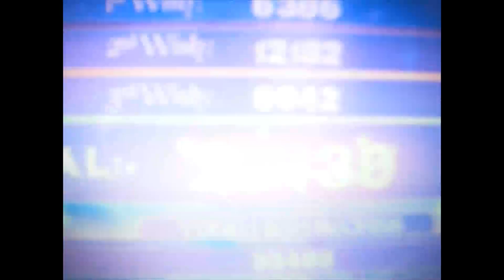Oh Yeah! Robot Unicorn Attack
links below over 9000!
25430 to be exact

Also skype my skype if you want it
Skype name: Mrkencocoffey
Name: Sam Coffey

also got a Vyou account thingy just to see what happens with all this